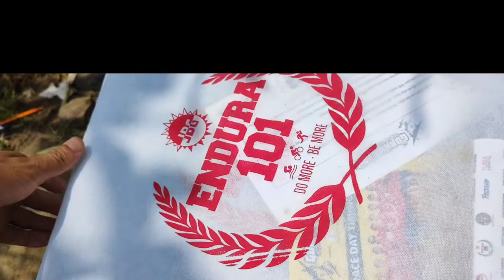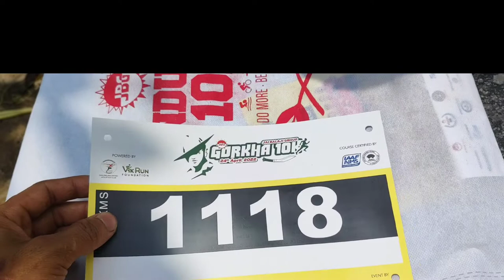Jbg Gorkha 10K Marathon🔥🏃‍♂️ 2022 Ko Vlog🔥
Jbg Gorkha 10K Marathon#simon simon vlogs#